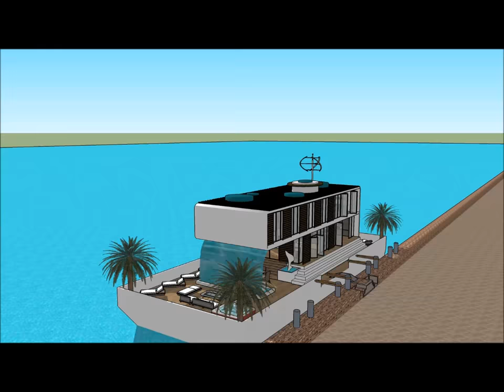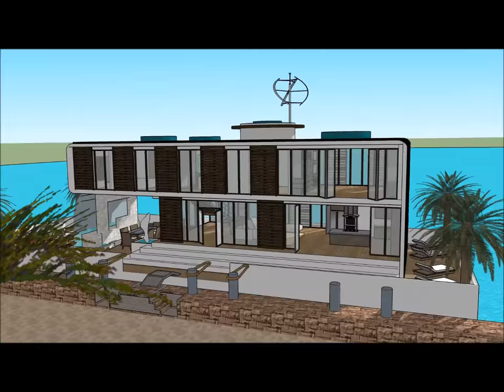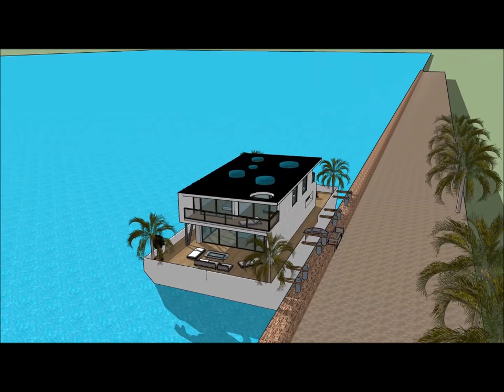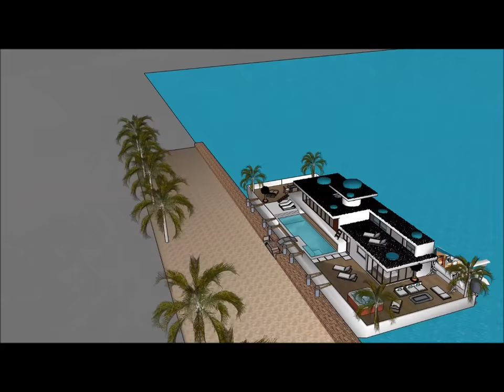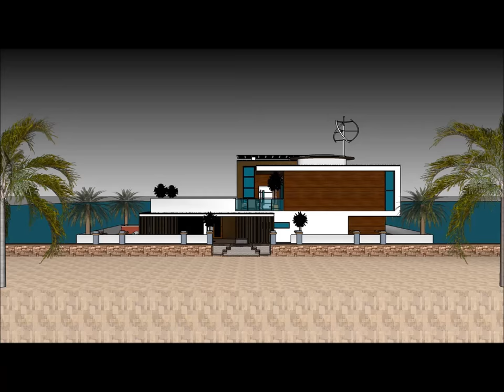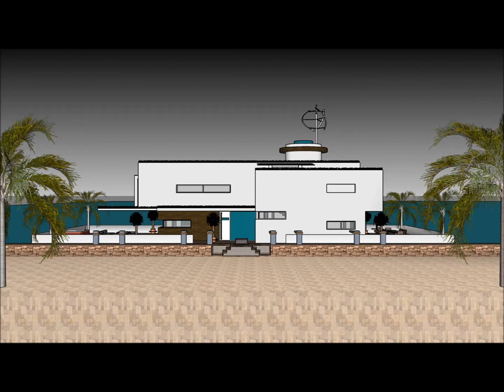Best houseboats 2017 SOUTH AFRICA Cape Town Future houseboats of modern time modular homes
The Best houseboats 2017 SOUTH AFRICA Cape Town   Future houseboats of modern time modular homes is made to sustain quality of life: i Johannesburg Clifton Durban Umhlanga  Ballito Zimbali Liandudno Bantry Bay Sandhurst Camps Bay Fresnaye VA Waterfront Higgovale Bishopcourt  Pretoria East  Sandton Constantia Upper La Lucia Camps Bay Plettenburg bay Umhlanga & La Lucia Bryanston Constantia & Tokai Hyde Park Knysna Houghton Stellenbosch Paarl Franschoek Westcliff George Ballito Llandudno Wilderness Hermanus St Francis Bay Kenton-on-Sea Casablanca Morocco Frankfurt Waterfront Nairobi Jenya Lagos Nigeria Pretoria Windhoek Maputo Gaborone Algeria Mauritius Cairo Egypt or elsewhere.

The Best houseboats 2017 SOUTH AFRICA Cape Town   Future houseboats of modern time modular homes includes an Extravagant Barge Design ready for the extravagant user to rent the barge Houseboat

The Best houseboats 2017 SOUTH AFRICA Cape Town   Future houseboats of modern time modular homes  has three level plans with basement underneath it, which consist all the facilities needed for the renter. The Houseboat Barge has a unique modern contemporary design with unique architectural features. It has its own lounge area with gorgeous view of the bay.